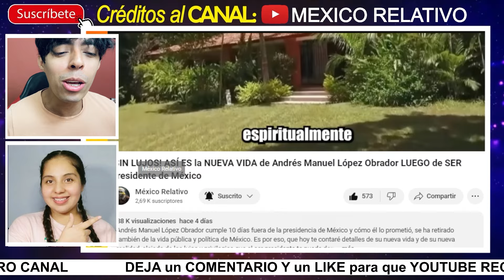💥WOW! ¡SIN LUJOS! ASÍ ES la NUEVA VIDA de Andrés Manuel López Obrador, luego de ser PRESIDENTE de MX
AGRADECIMIENTOS ESPECIALES al Creador del Video Original → @MéxicoRelativo25